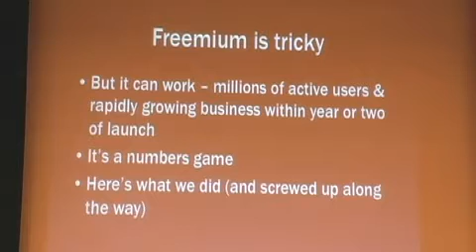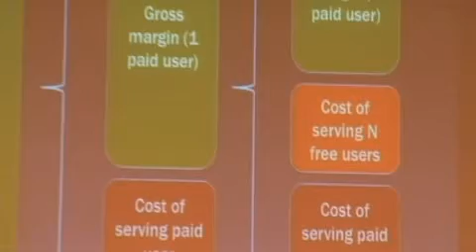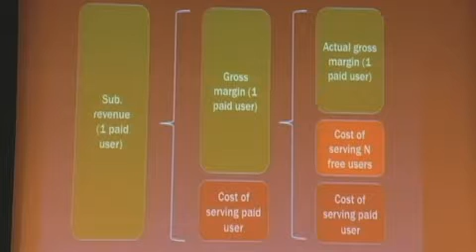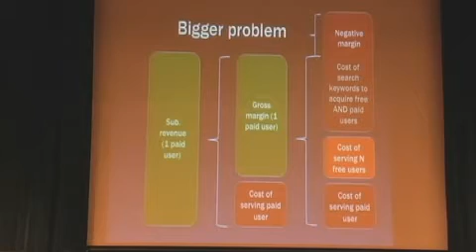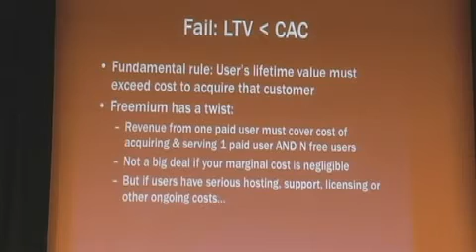Drew Houston: Freemium for Consumer Internet Businesses, Part 1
Before starting Dropbox, he cofounded an online SAT prep company and has held a variety of engineering roles in other startups since age 14. He received his S.B. in computer science from MIT.